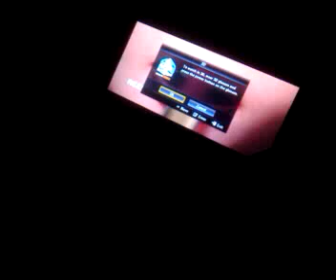SAMSUNG 3D TV ON A CELL PHONE CAM WITH GLASSEE